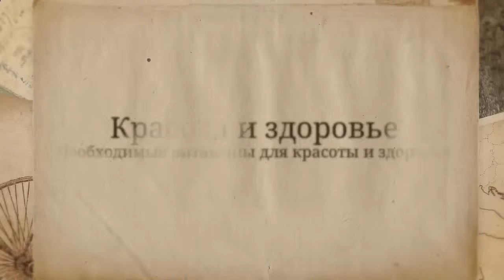Как сохранить молодость Необходимые витамины для сохранения молодости Часть 10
Как сохранить молодость Необходимые витамины для сохранения молодости Часть 10. Консультации врачей Красота и здоровье зависят только от нас самих, и это неоспоримый факт! В этом ролике узнаете о необходимых витаминах, чтобы сохранить молодость.

Человек всегда интересуется своим здоровьем, всегда возникает вопрос как сохранить молодость, какие необходимо употреблять витамины для сохранения молодости.